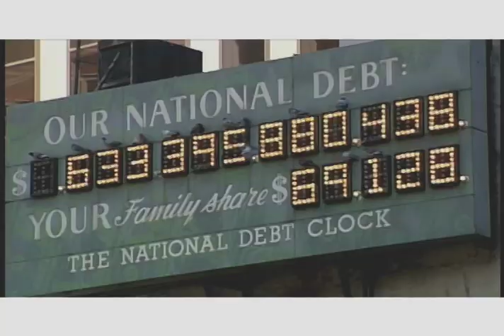Tropical Rainforests: The Affordable Climate Change Solution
Protecting the Climate by Saving the Forests. 17% of all global emissions, come from global deforestation. More than all of the annual emissions from the U.S. More than all of the cars, trucks, planes, and ships combined. We cannot save the climate, if we do not end deforestation.